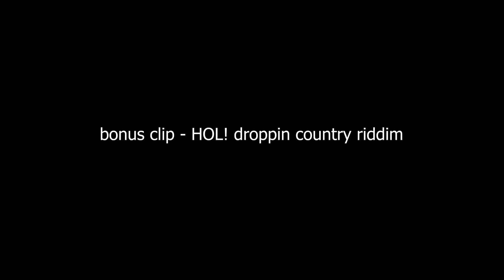Four Tet dropping "COUNTRY RIDDIM" - compilation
fourtet dropping insane country RIDDIM drops compilation.